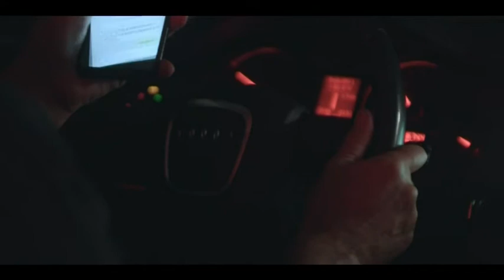Alberto Comesaña - NUESTRO PRIMER PROGRAMA - DéjateTV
Déjate de Historias TV presenta NUESTRO PRIMER PROGRAMA, el programa de entrevistas que nos acerca el otro lado de todas las personas que van pasando por la televisión.

Presenta: Belén Anguas.
Interviene: Alberto Comesaña, cantante.